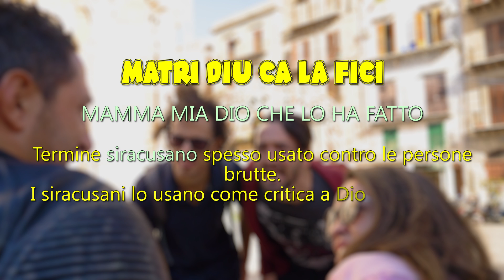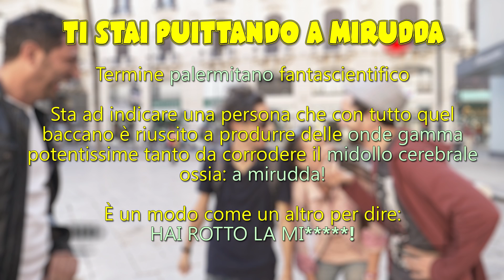Vocabolario SICILIANO per turisti | Vol. 4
Matranga e Minafò
Con I Badaboom
Riprese ed editing: GodBusters